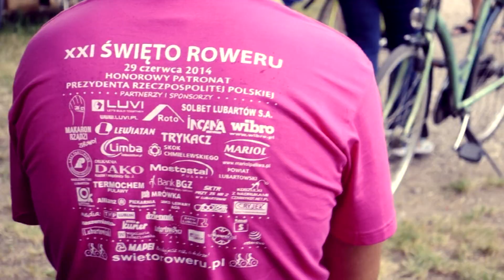Dzień roweru w Dąbrówce oraz nauka gry na bębnach.